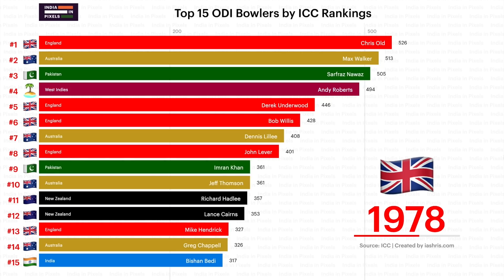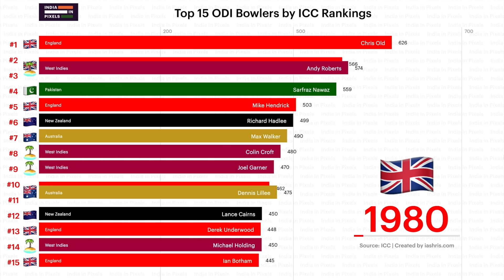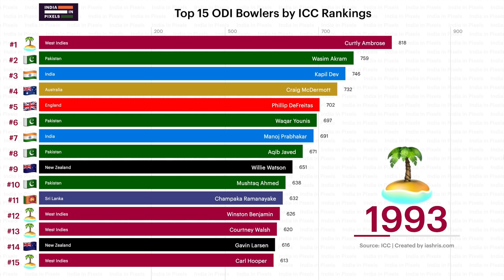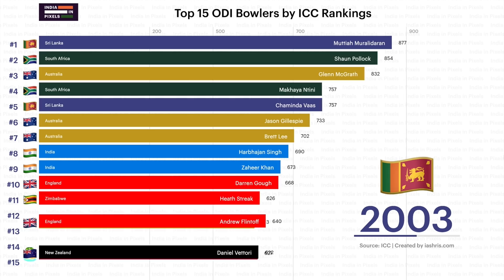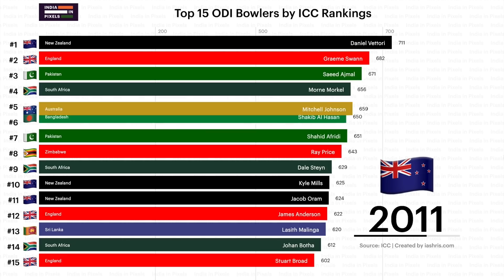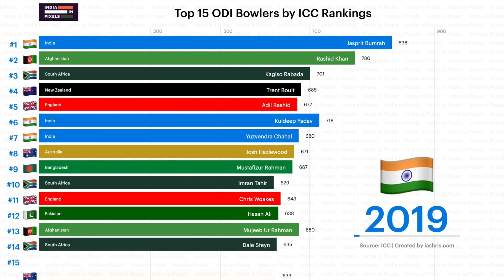Top 15 ODI Bowlers by ICC Rankings (1972 - 2019)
Bowling has for a looooong time been a tough area to crack, atleast for Indian players. From Kapil Dev to Kumble, From Harbhajan to Zaheer Khan and now to Bumrah and Bhuvneshwar, how has India performed in the world of Bowling?

Unrevealing yet another time machine travel of India, presenting Top 15 Bowlers by ICC Rankings.

These rankings change very rapidly, so having the data for all players every week is not just hard, the result would make no sense as the bars will never stop moving. Hence, we take one particular date of the year against which the rankings are calculated, so yes, the rankings might be off by 1 or 2 spots but the overall trend will be the same.